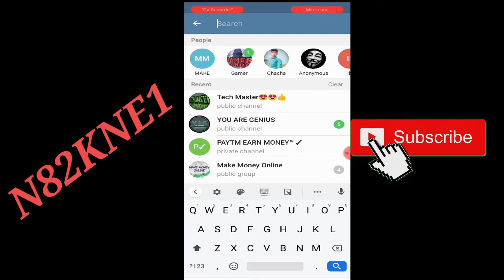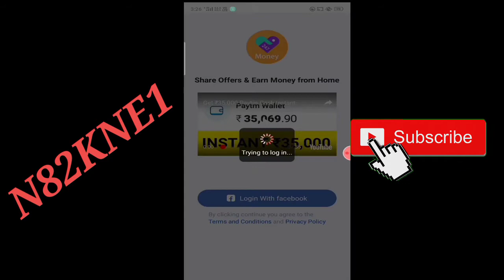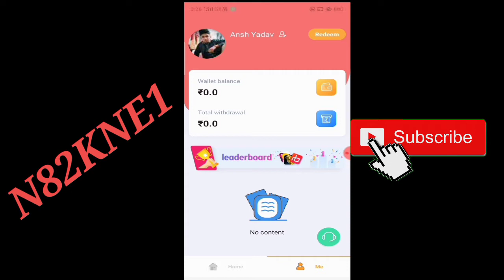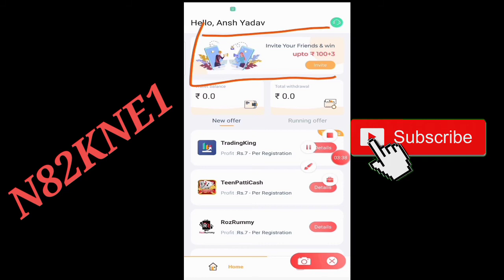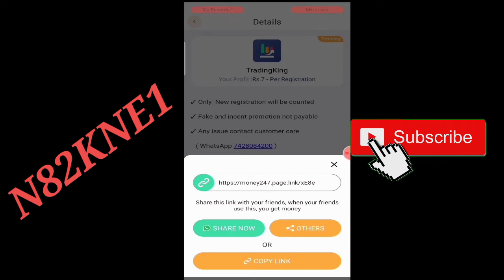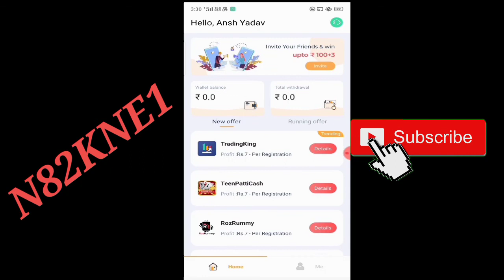New Earning Apps 2020 | Earn Free ₹100 instant PayTM Cash Unlimited Time | Best Earning Apps 2020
So namaskar guys mein YouTube channel per naya hun so mujhe pura support Karen main is video me MAINE MONEY247 app joki SHABHI app ka baap hai uska review kiya hai jisko main unlimited refer agle video me batane ko kaha hai aapko video ko pura watch karna hai agar video mein koi bhi dikkat hai to aap mujhe Instagram par message kar sakte hain main aapko 24 hour main reply jarur Dunga so guys video ko pura watch Karen is video mein maine aapko money 247 app ka pura review kiya hai .

Refferal CODE---N82KNE1

if you have any problem you can ask me on Instagram the my Instagram ID link is here.